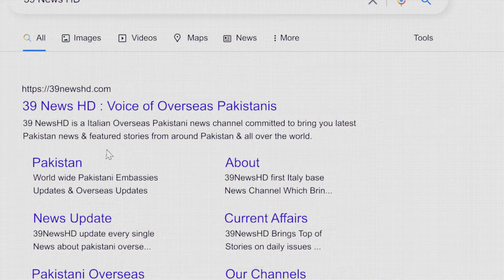Chaudhry Adeel Gondal, director of Lahore Restaurant Lacorne, organized Milad-ul-Nabi ﷺ.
ماہ ربیع الاول کی آمد کے ساتھ ہی دنیا بھر محفلوں اور جلوسوں کا آغاز
 سرور کائنات حضرت محمدﷺ کا جشن ولادت عقیدت و احترام سے منایا جاتا ہے
لاھور ریسٹورنٹ لاکورنیو کے ڈائریکٹر چوہدری عدیل گوندل کا محفل میلاد النبی ﷺ کا اہتمام
مشہور نعت خواں حضرات محمد شہباز سمیع اور محمد علی جرال کی محفل میں خصوصی شرکت
مقامی نعت خواں نے  سرور کائناتﷺ کی خدمت میں گلہائے عقیدت پیش کیے
With the arrival of the month of Rabi-ul-Awwal, celebrations and processions begin all over the world
 The birth of Prophet Muhammad (pbuh) is celebrated with reverence and respect
Special participation of the famous Naat Khans Muhammad Shahbaz Sami and Muhammad Ali Jaral
The local naat-khwaan offered devotional songs in the service of the Lord of the Universe